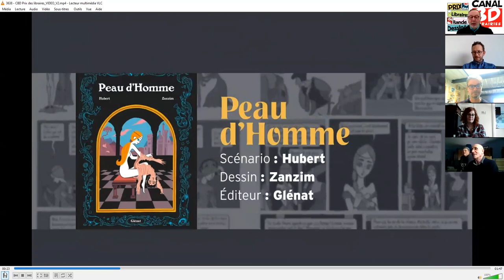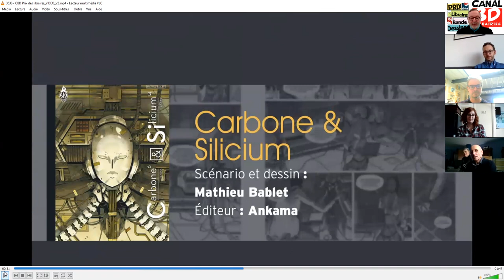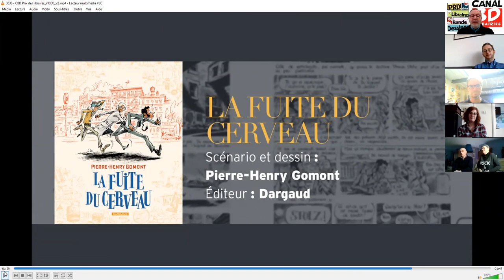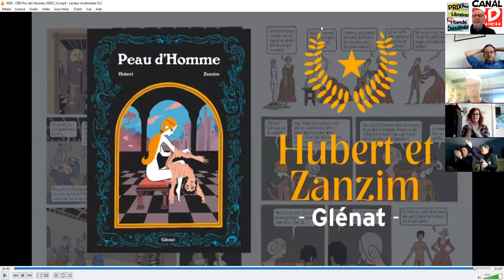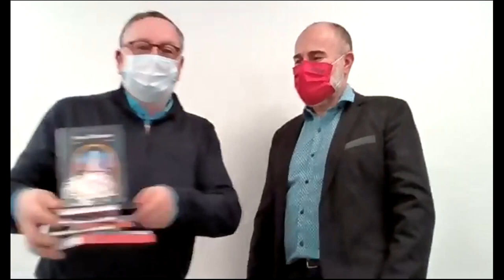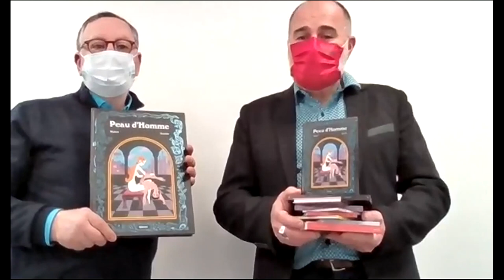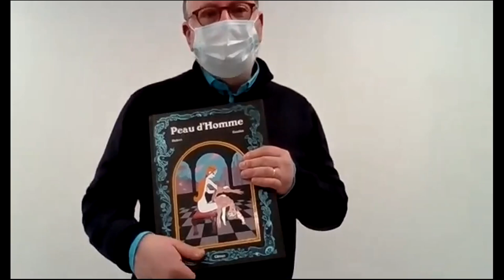Gagnant 2021 du Prix des Libraires Canal BD : Peau d'homme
Présentation de la remise du Prix des Libraires Canal BD 2021, décerné à Peau d'homme, de Hubert & Zanzim (ed. GLÉNAT) !